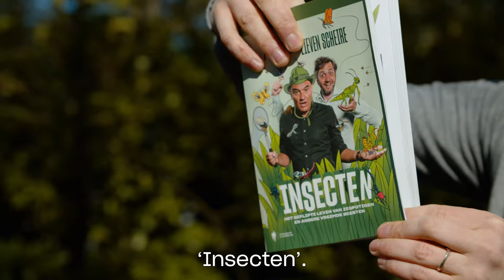Lieven Scheire & Peter Berx - Insecten: De Wilde Entomoloog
Heb je een stuk dood hout liggen in je tuin? Laat het dan zeker liggen, want een heleboel insecten zien er een heerlijk buffet in! Ik kijk met Peter wat er zoal verscholen zit in het hout.

Meer over die geflipte beestjes in ons boek 'INSECTEN'.

Graag op de hoogte blijven?
en ontvang alle nieuws als eerste.